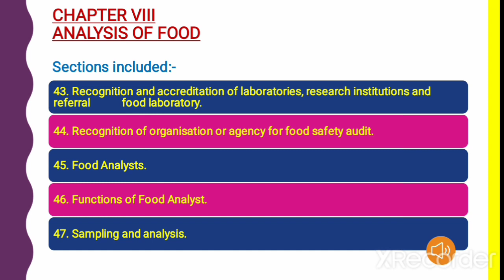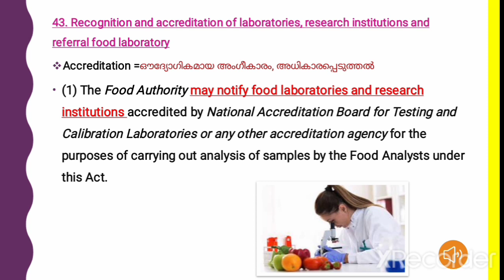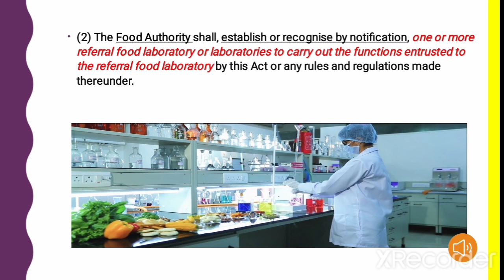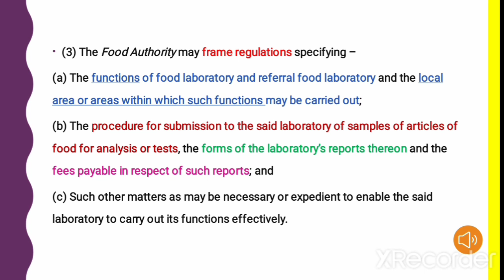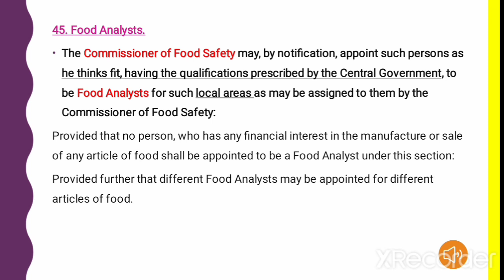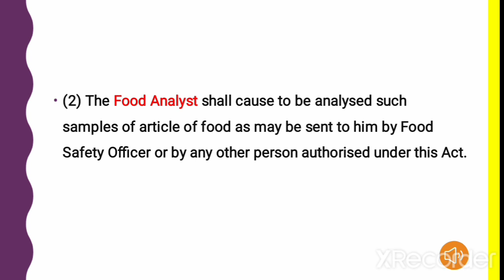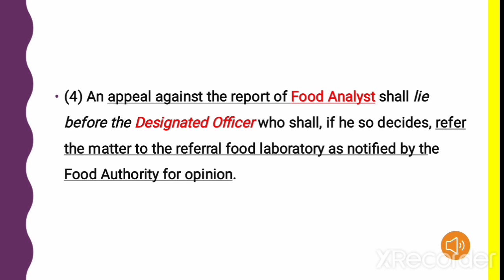Analysis of food Part-1||food safety and standards act 2006||fssai||FSOpsc||FCI||kpsc||HM guidance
This educational video is intented to help the aspirants of FSO PSC.